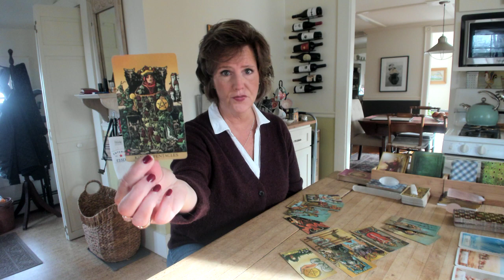You're gonna *wake them up* TAURUS Holiday Love 2019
Click here to sign up for any (or all!) of the Soul's on Fire Workshops: